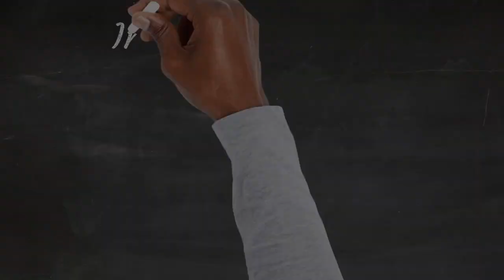National Day Report OCTOBER 10, 2023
NATIONAL ANGEL FOOD CAKE DAY
WORLD MENTAL HEALTH DAY
and more.